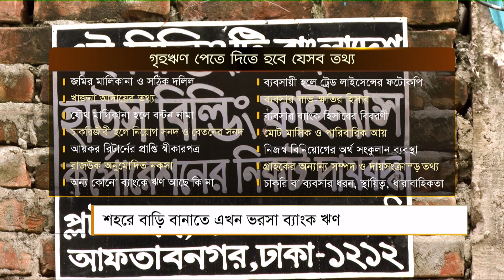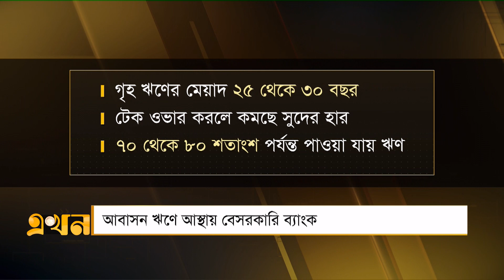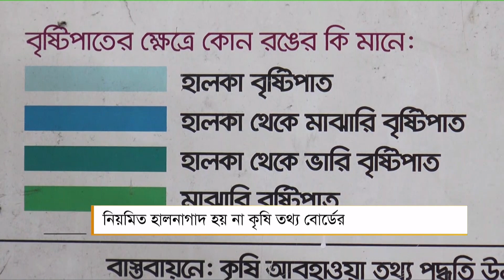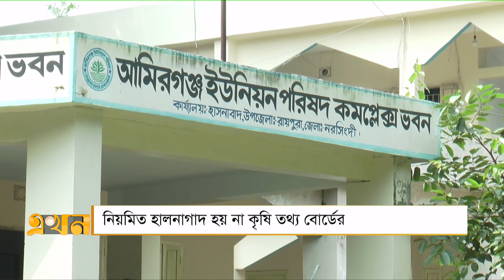এখন সকাল | ১১ অক্টোবর ২০২৩ | Ekhon Sokal | News Bulletin | Ekhon TV Bulletin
Our Office Address:
EKHON TV
City Park Lane
19 Hatkhola Road, Wari
Dhaka-1203
Bangladesh